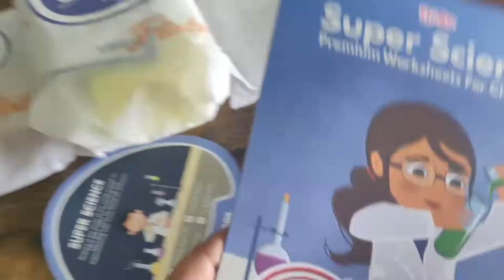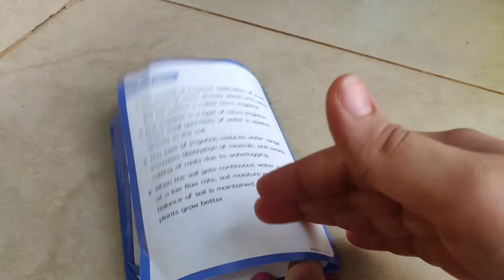Flintobox Activity For 6-8 Years Old || Kids Fun Time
Hello Everyone,

In This Video I gonna share with you about FlintoBox which is a Fun and Learning Activity for kids. There are 3 Activities inside the box along with easy to understand instruction book...